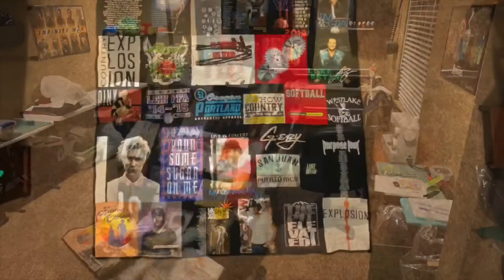Time lapse of t shirt quilt start to finish.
I had fun making this time lapse of one quilt from start to finish. I love taking a pile of clothes and turning it into a beautiful blanket!